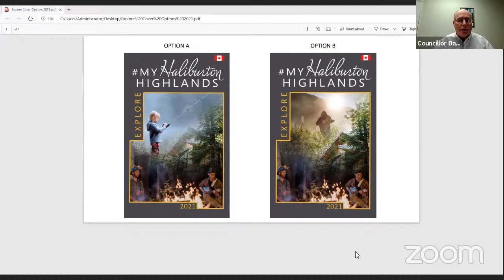November 25th 2020, Haliburton County Council Meeting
The November 25th 2020 regular meeting of County Council will be held via video conferencing software and live-streamed to the County's Youtube site.